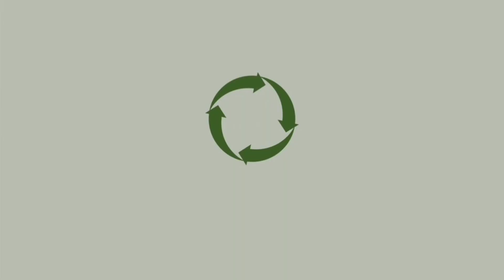🟢 NEW EIGER BARRIER DOPP KIT 2L || 910008779 || TAS EIGER TERBARU SEPTEMBER 2023 || EIGER GREEN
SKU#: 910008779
EIGER BARRIER DOPP KIT 2L
BLACK AND NAVY

Detail produk
Barrier Dopp Kit adalah tas yang praktis digunakan untuk menyimpan perlengkapan harian Anda saat berkegiatan komuter seperti berangkat sekolah, kantor, bertemu klien, dan sebagainya.
Tas ini memiliki kompartemen utama dengan dua saku yang terpisah serta gantungan kunci.

Fitur :
• Dimension : 24 x 4,5 x 16 cm (Vol 2L).
• Material : Polyester 600D, Polyester 200D Recycled Lining.
• Kompartemen utama dengan saku dalam dan gantungan kunci.
• Tali pegangan.
• Pita kait.
• Weight : 0.145000.
• Activity : Mountaineering.
• Gender : ALL.

|| • PERHATIAN • ||
TERIMAKASIH.